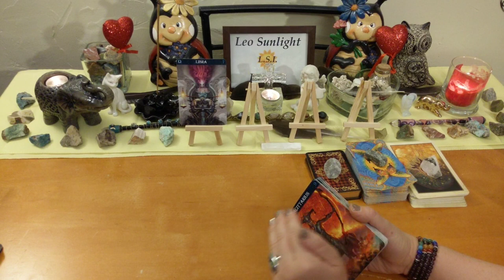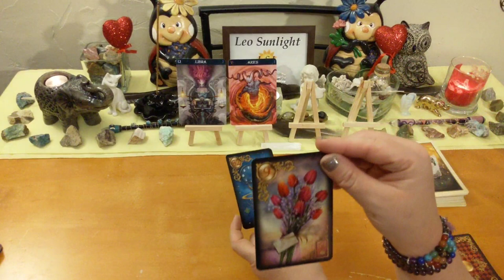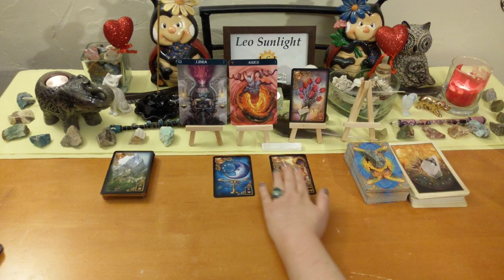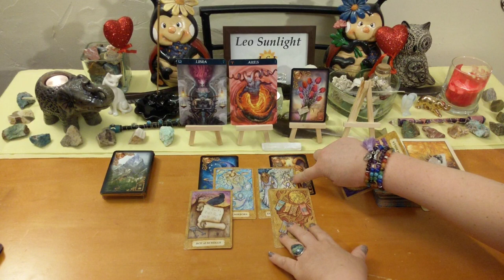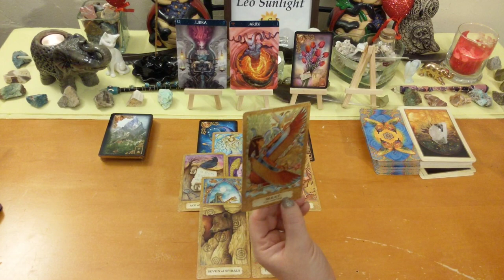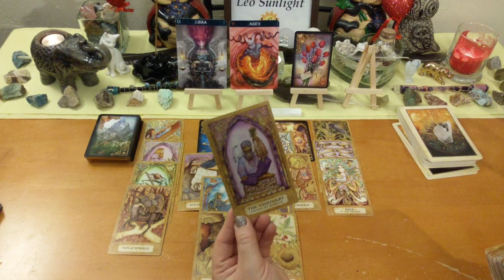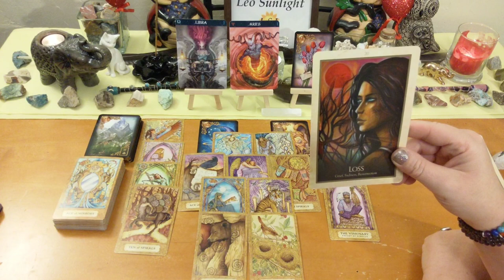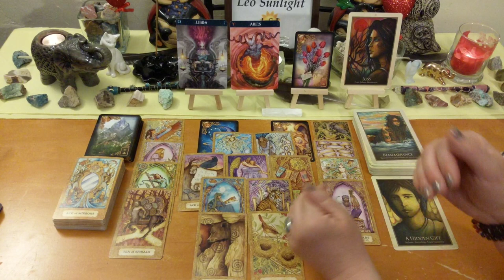Libra Love Connection ♎ Don’t Pass This By, A Hidden Gift In Them 💝 Mid August 2019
This reading is for Libra in your sun, moon, rising or Venus. Click the settings icon above ^ if you would like to speed up this reading, next to the cc button.